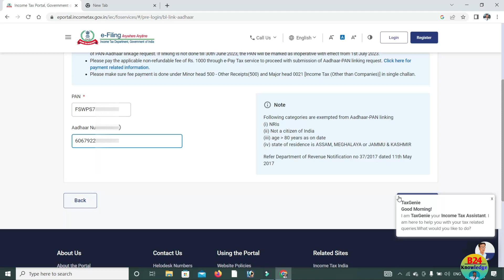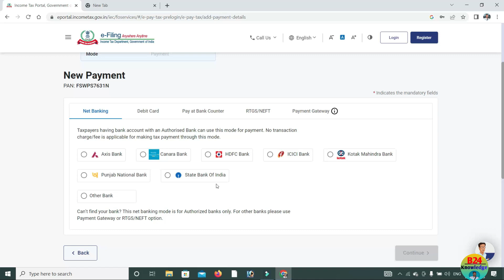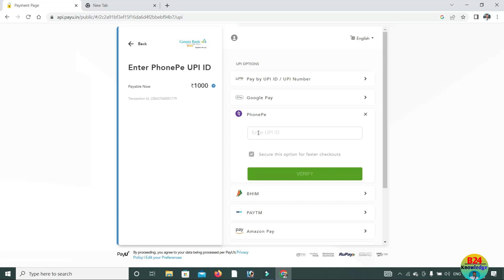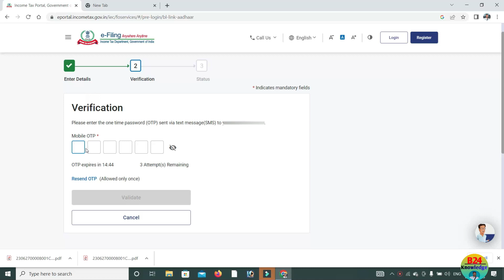PAN Aadhaar card link after 30 June | PAN Aadhaar Link Last Date extended | pan aadhar link karen